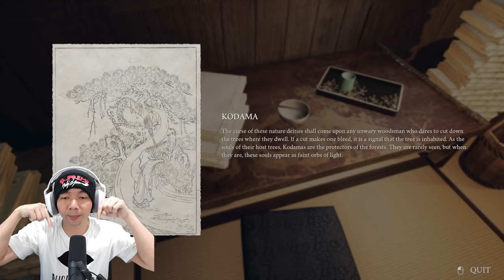Perjalanan Horror Gadis Kuil - Ikai Indonesia #1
Yuk kita coba mainin game Horror Japan ini yang judulnya Ikai, dimana kita akan memulai dengan karakter yang bernama Naoko, seorang gadis kuil yang tinggal bersama Priest dan dia mempunyai sodara perempuan yang menghilang entah kenapa, dan priestnya mau pergi di hari tersebut, dan dia bersih bersih kuil sambil mencuci baju, perjalanan dia mencuci baju di sungai dia menemukan katana kecil, dan setelah itu horror dari game Ikai terasa, kita liat yah next episode akan jadi seperti apa, seru sih kalo gw liat liat yahh hehehe